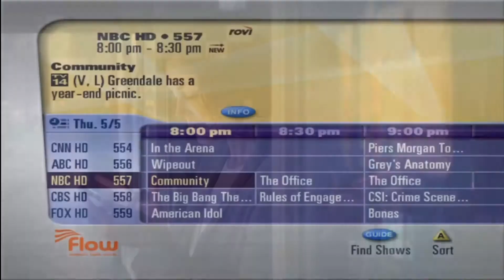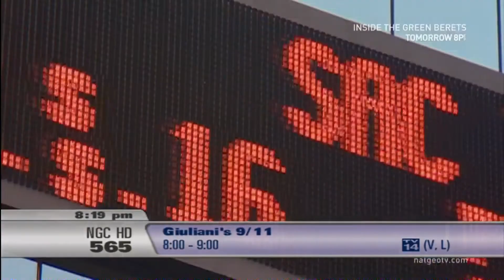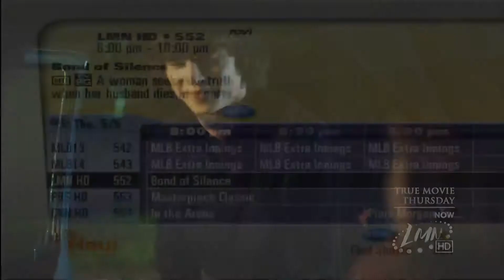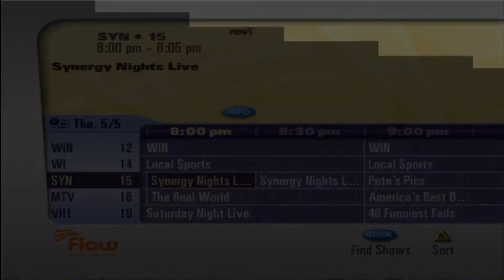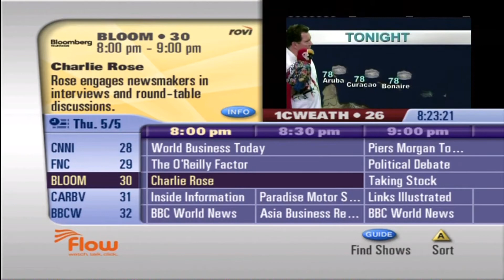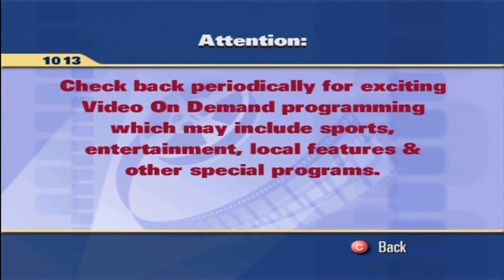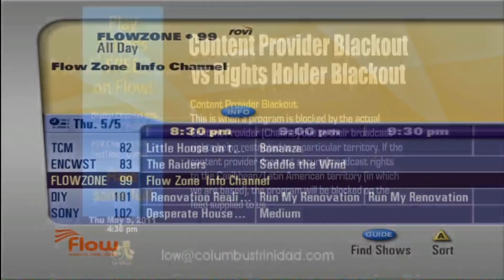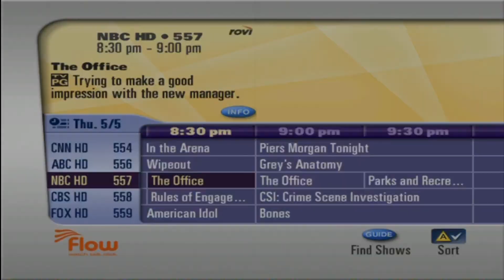Flow Trinidad HD sample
10 minutes recorded off Flow HD box (Pace DC550D)